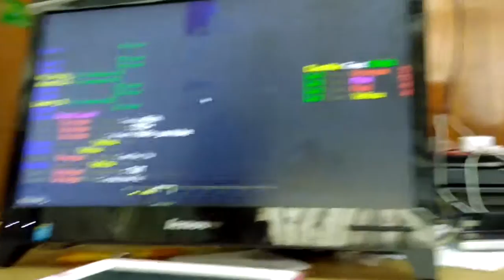Mccosmo bedwar rich and talaygaming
Ip
Mc-cosmo.net. Net